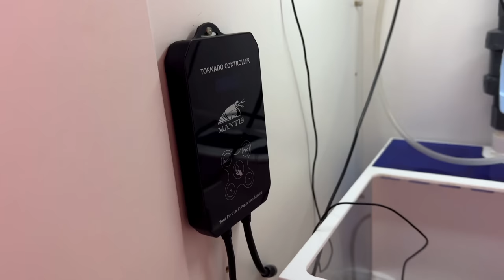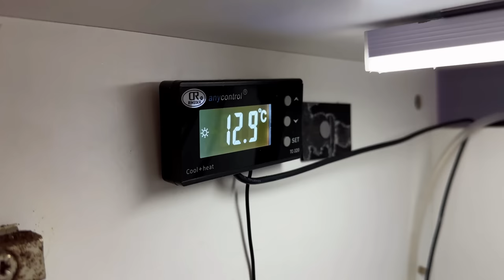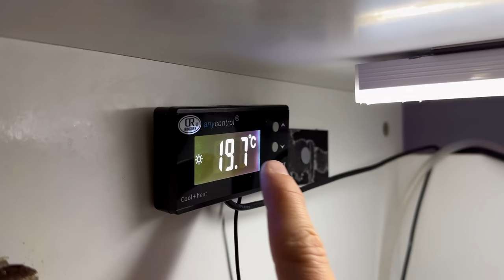Llenamos de PLANTAS 🪴 y AGUA 💦 nuestro NUEVO acuario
Lotus red, Microsorum trident, Cryptocoryne flamingo y muchas más plantas llenan nuestro acuario de bajos requerimientos que esperemos evolucione y se ponga precioso en unos meses, no os lo podéis perder!

VIDEO GUIA:

00:00 INTRODUCCIÓN
01:12 AGUA PARA NUESTRO ACUARIO
01:52 PLANTAS ELEGIDAS
06:52 PLANTANDO EL ACUARIO
10:44 SISTEMA DE FILTRACIÓN
15:09 LLENADO DEL ACUARIO
20:09 24 HORAS DESPUÉS
23:25 PARÁMETROS ACUARIO

ILUMINACIÓN PARA MUEBLES: